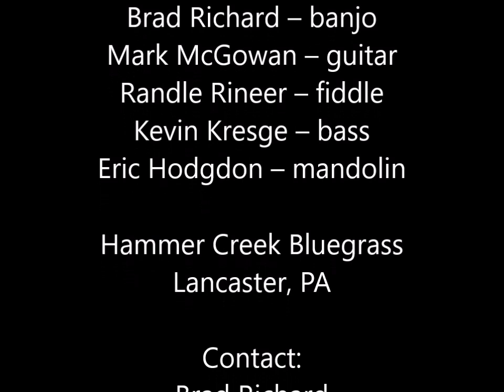"SITTING ON TOP OF THE WORLD" (Vinson/Chatmon) performed by Hammer Creek Bluegrass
HAMMER CREEK BLUEGRASS is from Lancaster, PA
The members are:

Brad Richard – banjo
Mark McGowan – guitar
Randle Rineer – fiddle
Kevin Kresge – bass
Eric Hodgdon – mandolin